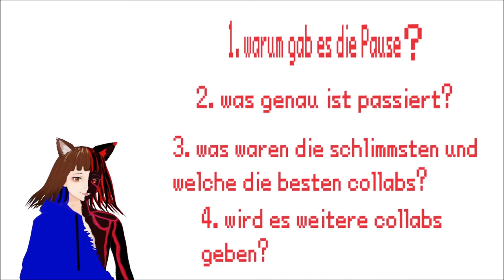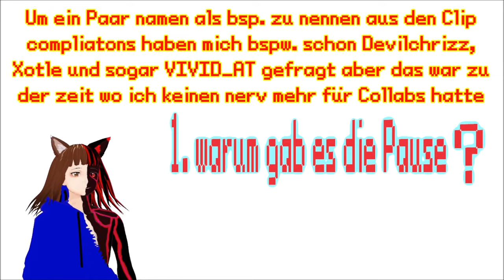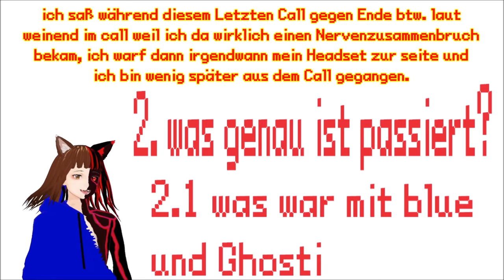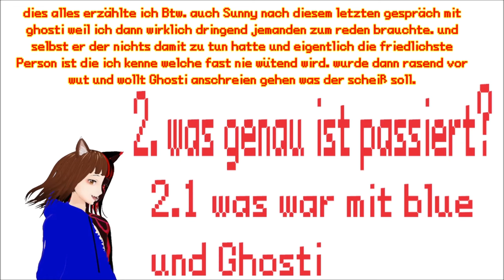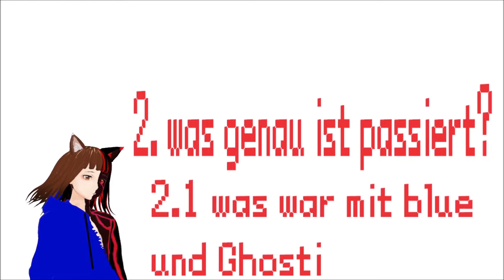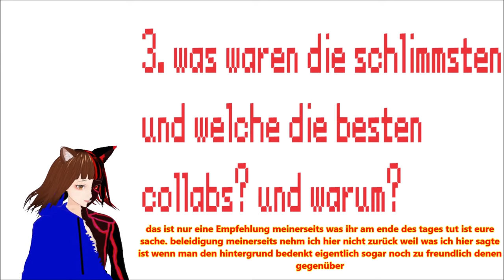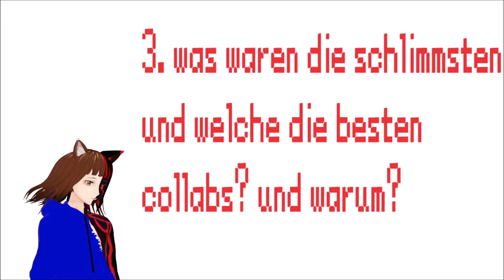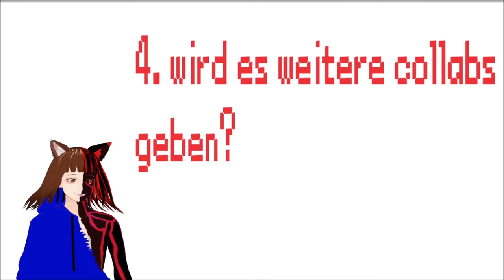Ich rede über meine SCHLECHTEN COLLAB ERFAHRUNGEN und die Lange COLLABPAUSE😩😭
Heute Rede ich nach großer Nachfrage der Zuschauer, endlich mal darüber warum es eine so lange Collabpause gab. und was alles schlimmes bei den Collabs davor passiert ist.

Alle 4 unter-Themen die hier wichtig waren in Videoabschnitte:
Themen Übersicht und intro:0:00
1. Warum gab es die Pause?: 2:13
2.: Was Genau ist passiert? / was war mit Blue und Ghosti: 6:27
3.: Was waren die besten / schlechtesten Collabs und warum: 22:12
4.: wird es weitere Collabs geben?: 37:17

meine social-Medias:

Zweitkanal:  @gamertiereliveclips3267